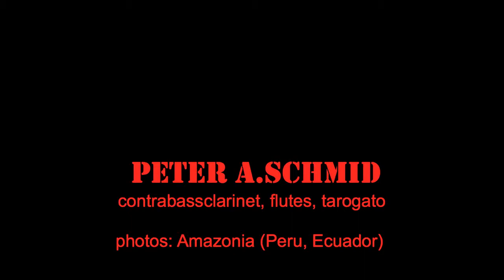Peter A.Schmid: Amazonia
"Soundclip" with music played on contrabass clarinet, wooden flutes and tarogato.
Photos from Amazonia (Peru, Ecuador).